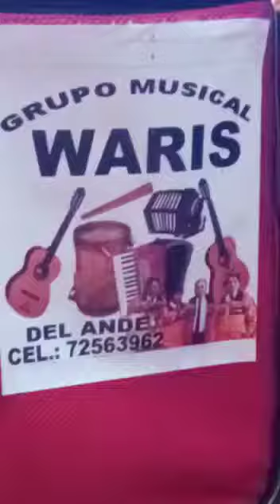Folklore Boliviano Vidal WARIS 27-9-21 cabo de año de Santos.(3)